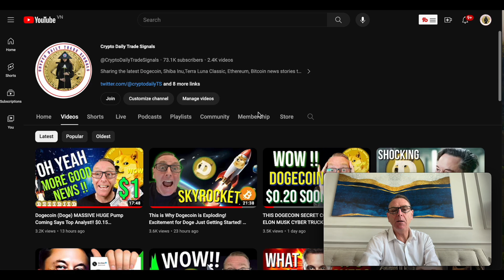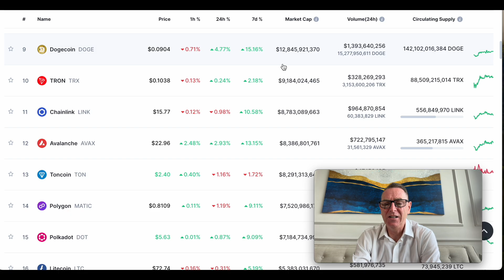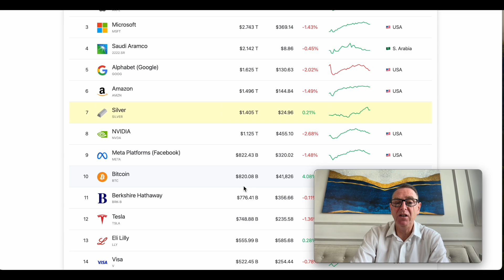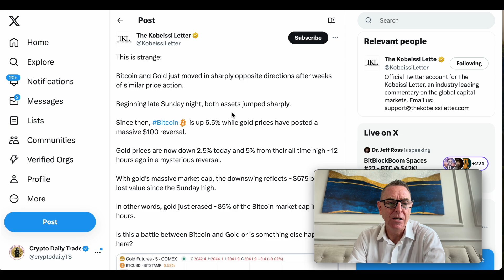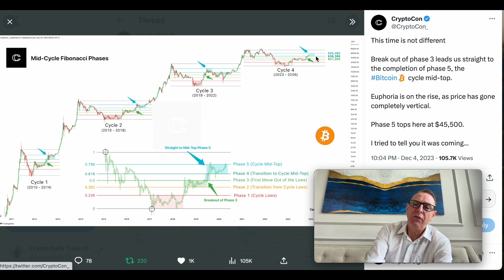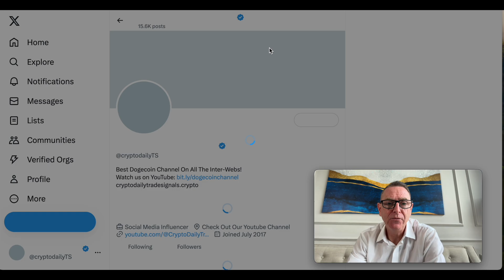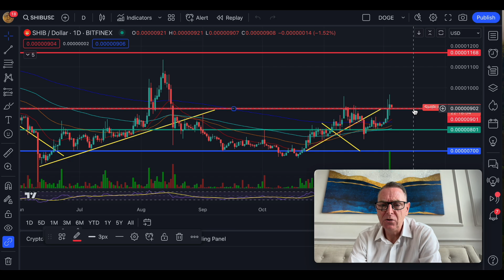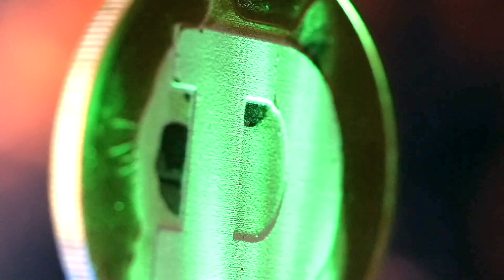DOGECOIN ANOTHER BULLISH CROSS! Last Two Times DOGE Did This, DOGE 62x - 370x in PRICE!